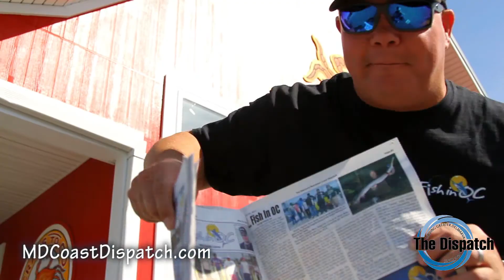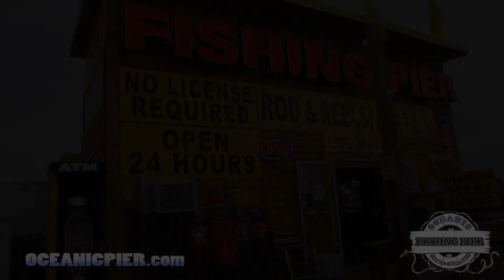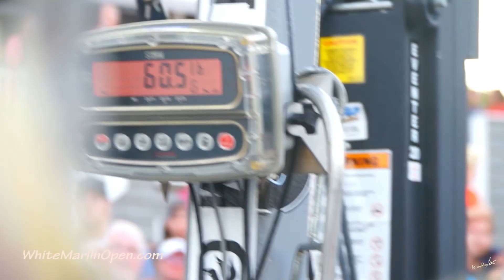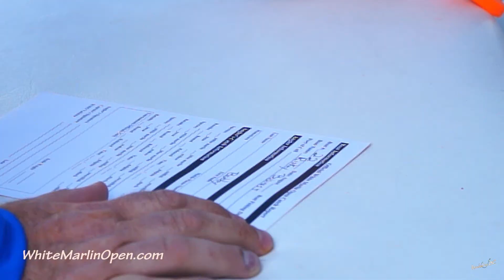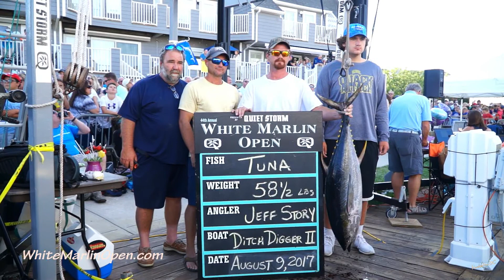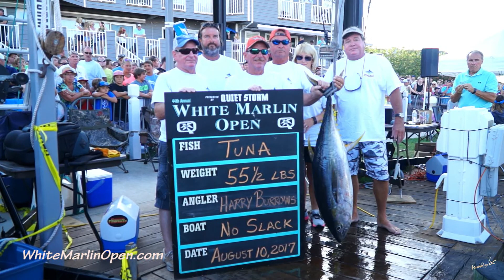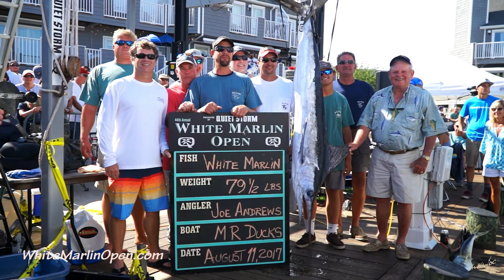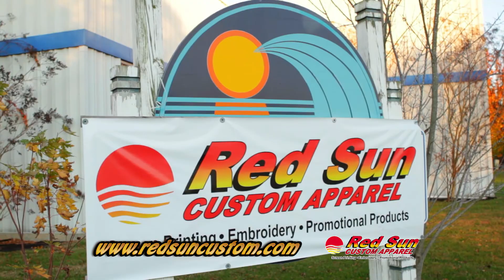"Hooked On OC" - Episode # 234 - 2017 - 'WMO 17'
"Hooked On OC" - Episode # 234 with host Scott Lenox leading you through the 2017 White Marlin Open held annually in Ocean City, Maryland at Harbor Island on 14th Street & Bay and a visit at the Quiet Storm Surf Shop for a product review. this show entitled ''WMO 17',18th episode for the 2o17 season. unscene!